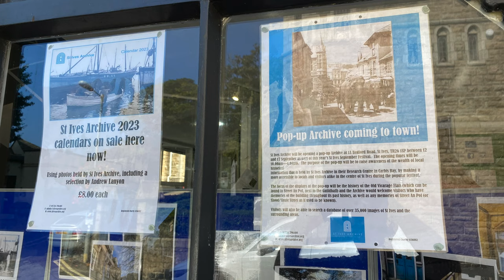St IVES SEPTEMBER FESTIVAL 2022 POP-UP ARCHIVE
Pop-up archive at 1A Bedford Road from 12-17 September. Part of the 2022 St Ives September Festival, it aims to raise awareness of the wealth of local historical information held by the St IVES ARCHIVE at its home in Carbis Bay by making it more easily accessible, if only temporarily, to locals and visitors alike in the centre of St Ives during the Festival.

The focus of the display in Bedford Road is the history of the Old Vicarage Flats (which can be found in Street An Pol, next to the Guildhall). The Archive welcomes visitors who have memories of the building as well as recollections of Street An Pol or Shoot/Shute Street, as it used to be known.

2023 St Ives Archive calendars will be available to buy (£8) along with a selection of specialist publications. You can also come in to search our photo database for friends and family, your house or street, school photos, shops and businesses - or anything to do with St Ives history.

Over 500 St IVES videos and here in more manageable chunks